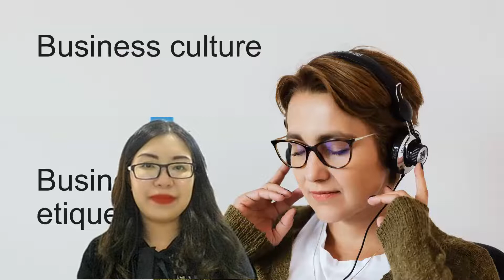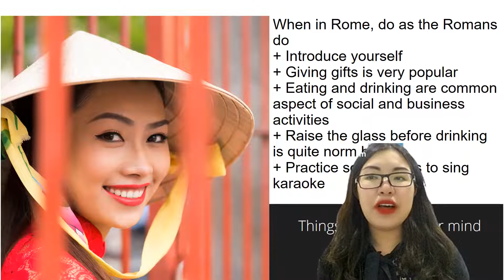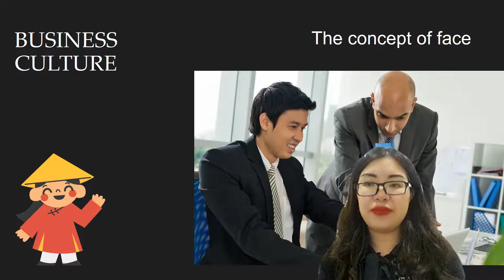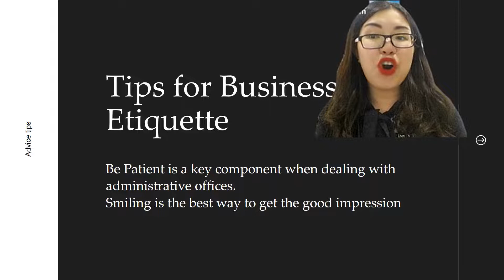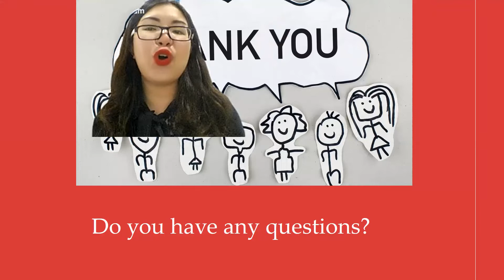How to do business in Vietnam successfully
business culture
business etiquette
foreign investment
foreign trade
business trip